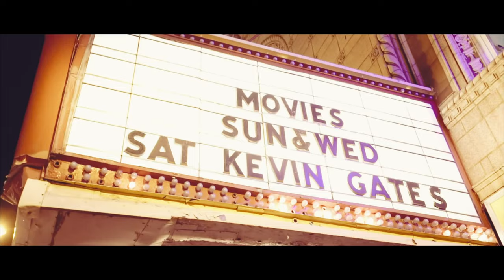[FREE DOWNLOAD] ROD WAVE "LAST TIME" TYPE BEAT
DROP A COMMENT!!! I MAKE PERSONAL BEATS HMU!